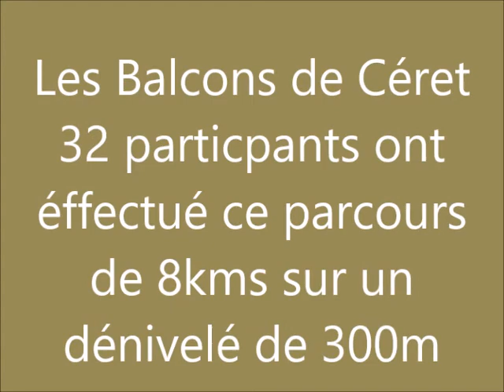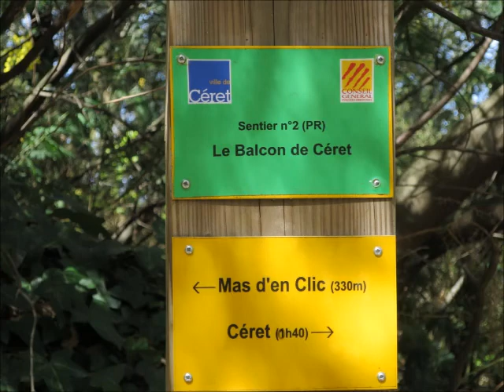23 Mars 2018 Les Balcons de Céret